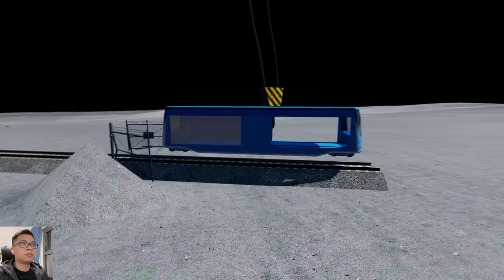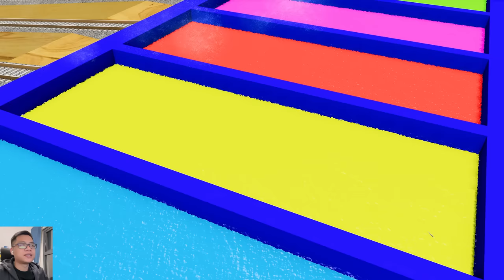Trains vs Portal Trap - Cars Transportation with Train and Rails - BeamNG.Drive #7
Video title: Trains vs Portal Trap - Cars Transportation with Train and Rails - BeamNG.Drive